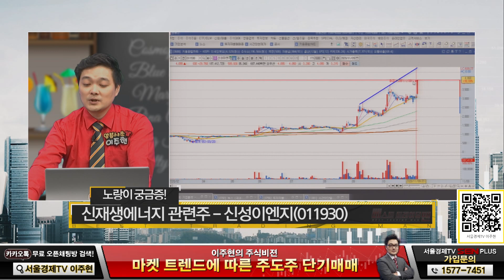조 바이든 美 대통령 당선!! 신재생에너지 관련주 신성이엔지 전망은?